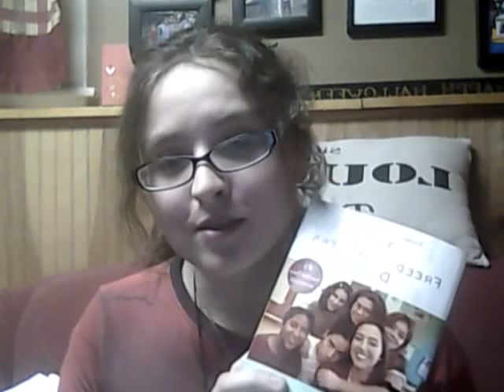Rebecca Coleman The Freedom Writers Diary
My youtube reading project on The Freedom Writers Diary.